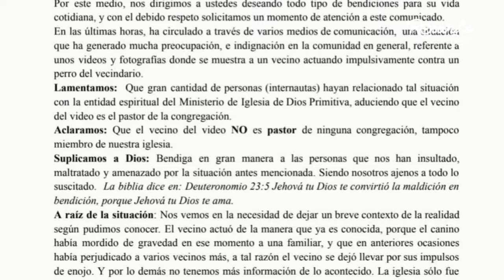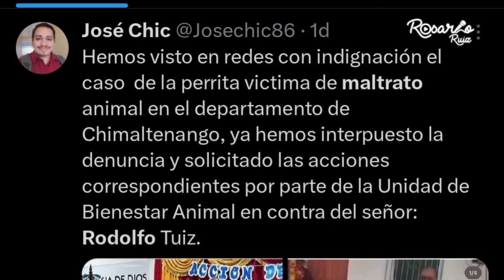"No era Pastor", Pobladores defienden a vecino ante acusaciones de trato animal inadecuado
Locución y Edición: Mario Enriquez

"No era Pastor", Pobladores defienden a vecino ante acusaciones de trato inadecuado animal

En este vídeo, se observa cómo una perra es subida a un camión atada con una red, lo que ha provocado un escándalo. Sin embargo, vecinos de la colonia Las Ilusiones 2 argumentan que las acusaciones de los diputados José Chic y Byron Rodríguez son injustas y no reflejan la realidad.

Rodolfo N. se encontraba en una reunión de su congregación cuando fue informado de que la perra había mordido a una mujer de la tercera edad, causándole lesiones severas. Esta mujer es tía de Rodolfo y su ataque ha sido un punto crítico en la discusión. La comunidad sostiene que Rodolfo actuó para proteger a sus vecinos, pues el animal había mostrado un comportamiento agresivo.

A pesar de las declaraciones de los diputados que han exigido acciones legales, los residentes de la colonia han solicitado que se escuche a Rodolfo antes de emitir juicios. Recientemente, algunos vecinos pidieron al autor del vídeo que lo eliminara y ofreciera una disculpa pública, argumentando que la decisión de trasladar a la perra a otro lugar era necesaria y consensuada.

La controversia ha puesto de manifiesto la necesidad de un diálogo abierto y la comprensión de ambas partes en este conflicto. La comunidad de Chimaltenango se une para apoyar a Rodolfo N. y rechazar las acusaciones que consideran infundadas.